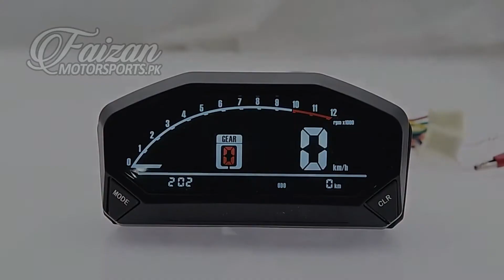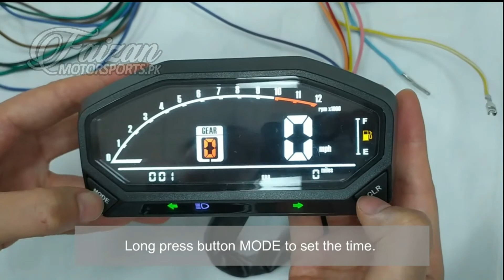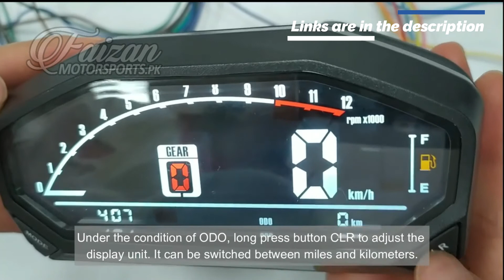Digital Meter M06 | LCD Speedometer | Fuel Gauge | Clock | Gear Indicator | RPM | Sports Motorcycle